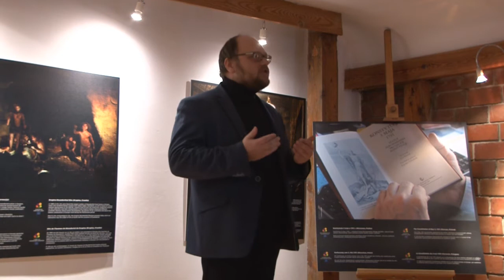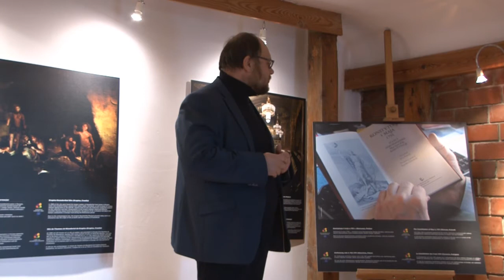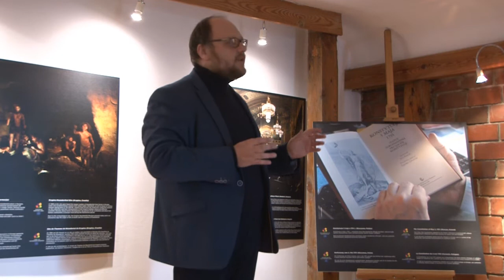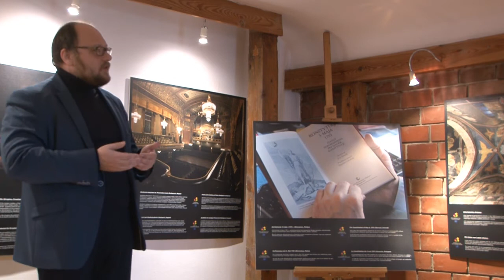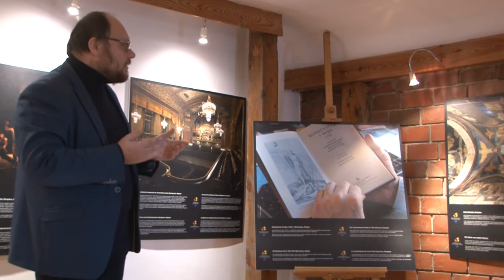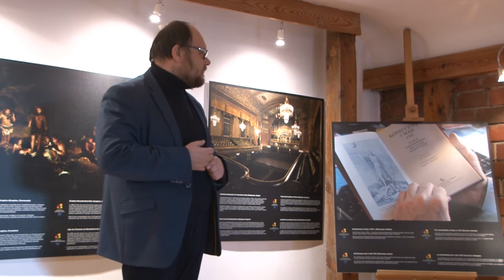Znaki Dziedzictwa Europejskiego - lekcja